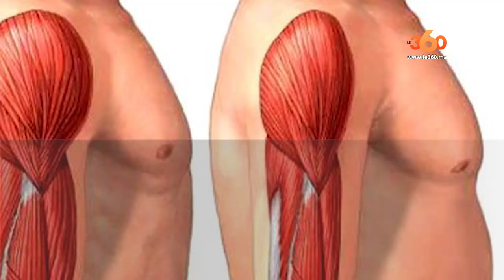Le360.ma • Comment limiter la perte de la masse musculaire ?